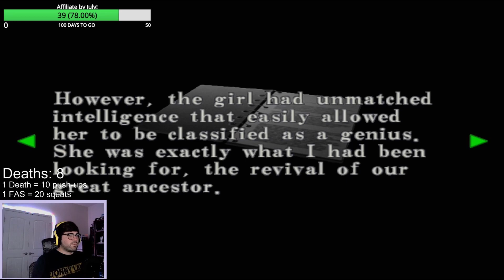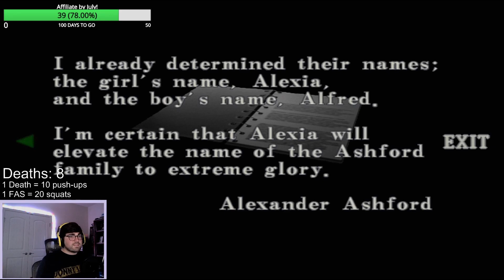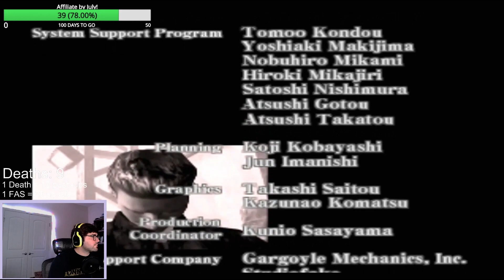(05) Resident Evil: Code Veronica X [Finale]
New game, pt.5
PlayStation 2 disc via PS3

The end!  This game is "ok" but I wouldn't choose it over any other Resident Evil to play again.  Plus a little bonus Battle Mode after the ending!